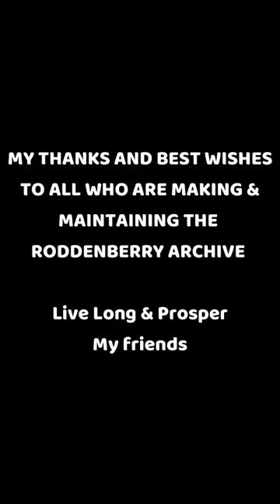SP... SPOCK ? 🥺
The Roddenberry Archive @OTOY
765874

Leonard Nimoy became a legend in the science fiction genre by playing Spock, a character from planet Vulcan Introduced in the pilot of cage which was not shown to public ( except special event ) however with the introduction of Kirk they made incredible series Star Trek Enterprise ( NCC 1701 ) The Original Series. The lore of cage is expanded in The Strange New Worlds.

This scene is digitally created as Nimoy is no longer with us, with the help of actors in prosthetics and makeup.

The scene takes place at the grave of James T. Kirk ( played by William Shatner ) from the end of the movie Generations.
The scene is directly inspired by one of the novels of Shatner verse.

My recommendation please watch Leonard Nimoy's Documentary on Netflix called For The Love Of Spock. You will find it shall i say Fascinating.

Live Long And Prosper My Friends.